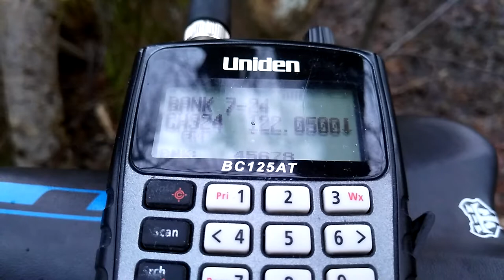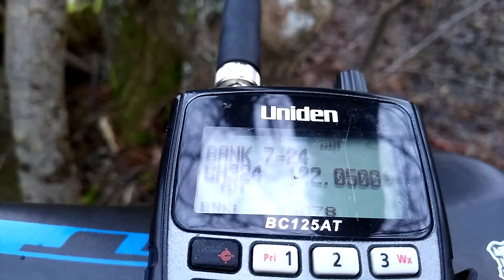ATIS 20171216 UMKK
АТИС аэродрома Храброво (Калининград)